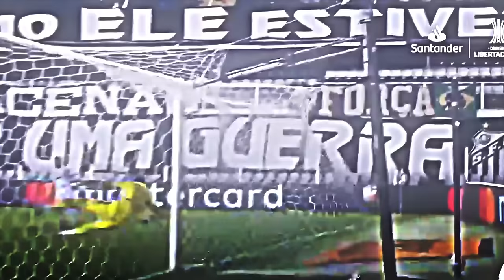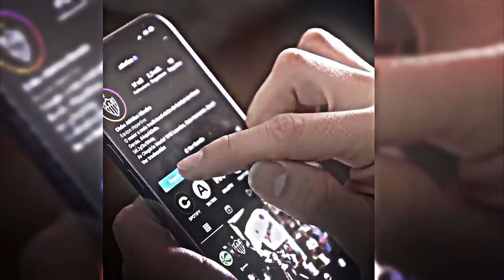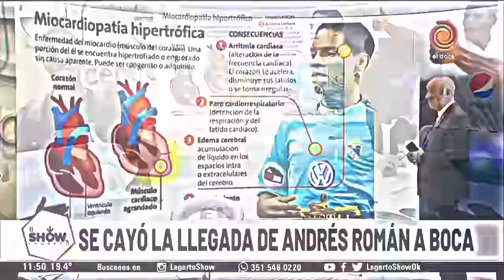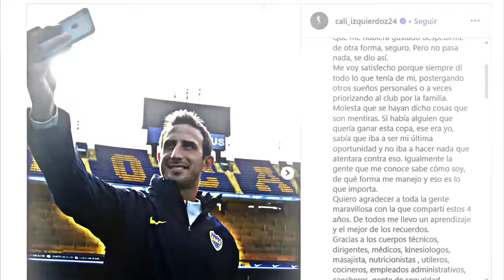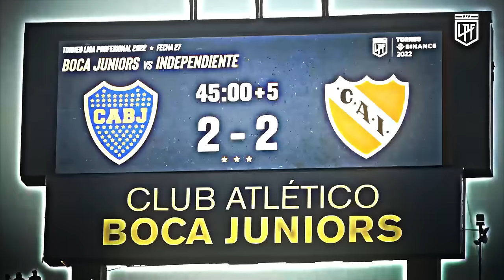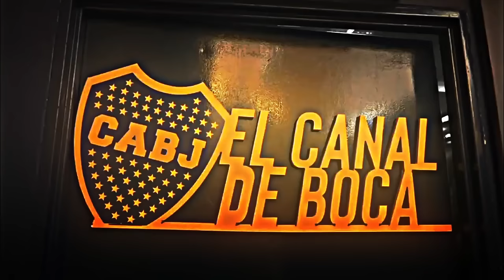La HISTORIA COMPLETA de RIQUELME como Dirigente de BOCA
CAPÍTULOS:
0:00 Inicios de Riquelme como dirigente de Boca
2:16 2020
6:21 2021
16:59 2022
28:11 2023